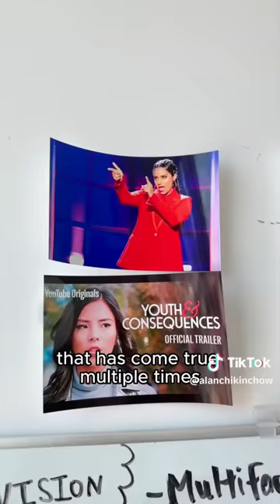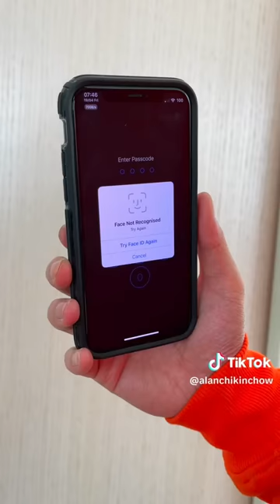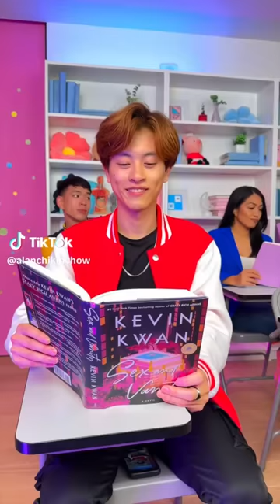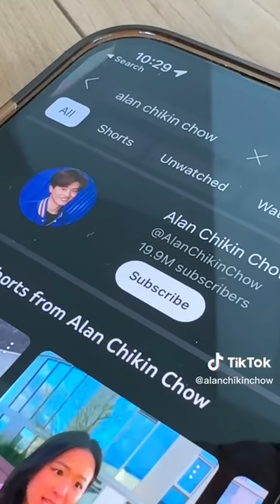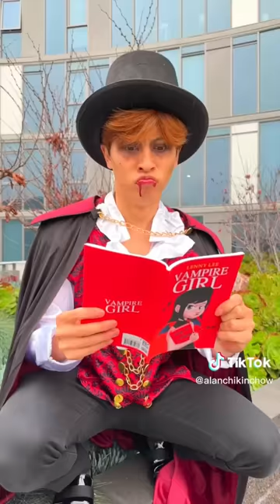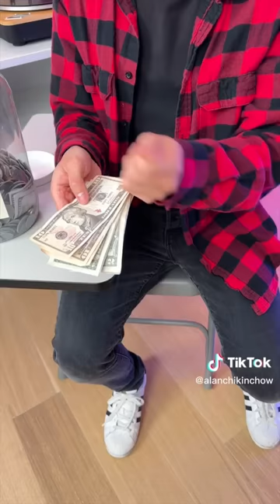NEW Alan Chikin Chow Tiktok Funny Videos - Best @AlanChikinChow Funniest tiktoks 2023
Do You Want Some of the Anime Costumes Featuring in this Video Here are the links:
Pikachu Costume Like in the Thumbnail
Naruto Shippuden Costume

Funniest ALANCHIKINCHOW Tik Tok Videos 2023.

Welcome to Alan Chikin Chow Tiktoks Funny Videos. Alan Chikin Chow is a tiktoker that does funny Tiktok Videos Like elevator crime story, do these food hacks work, some other very funny tik toks of Alan are gross things guys do Awkward Moments for girls or Awkward Moments for boys.

ALANCHIKINCHOW has reached more than 11.6 Million Followers on his @alanchikinchow Tik Tok Account.

The Skits and Funny Videos by Alan Chikin Chow tik tok 2022 will make you laugh.

For more funny tiktok videos follow ALANCHIKINCHOW